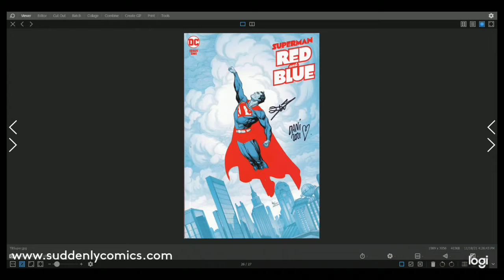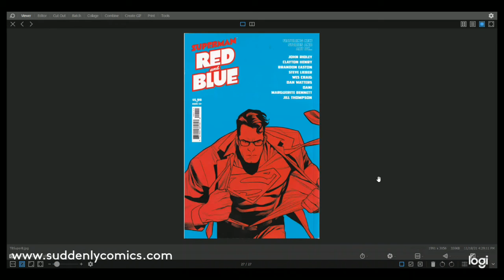Win a double signed Superman Red & Blue #1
I'm giving away a double signed Superman Red & Blue signed by artist Dani and writer Dan Watters. All you have to do is subscribe to my channel annd guess the number of comic creators who allowed me to film a video message from them to me at the recent Thought Bubble convention - simple write your guess in the comments.